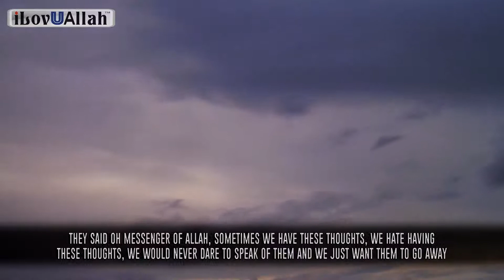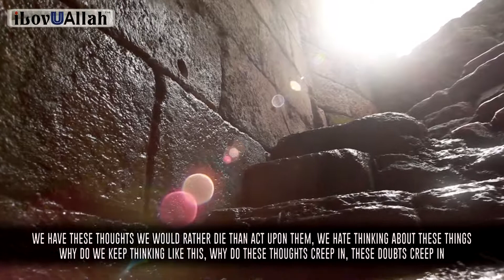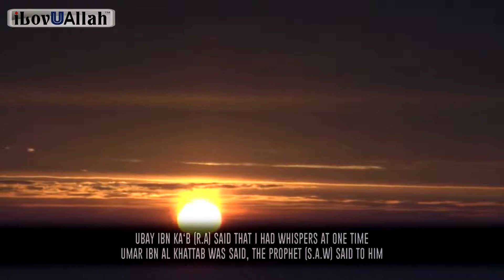Doubts or Bad Thoughts Listen To This Hadith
The Prophet (ﷺ) Said :
By ALLAH if a single person is guided by ALLAH through you, it will be better than anything in this world.